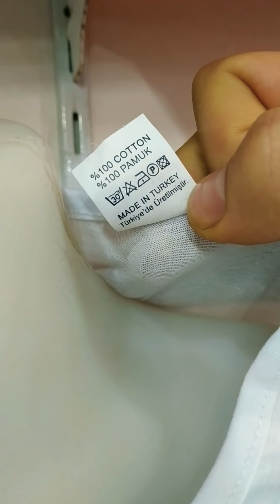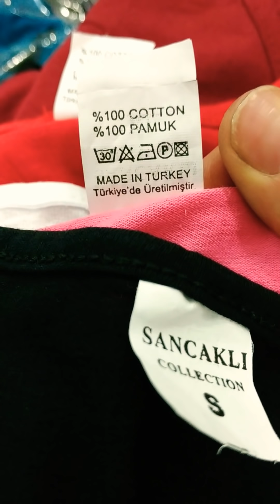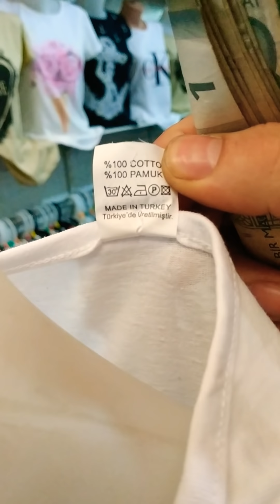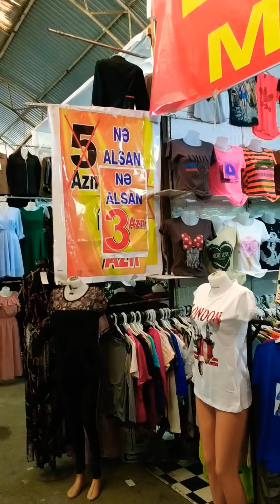Qırğındi telesin 3 AZN ☎️ 050-771-93-55 məlumat üçün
👉Filyalimiz yoxdur👈Qirğin basdadi çesit çox ☝️👆☝️👆seçim çox telesin eziz doslar magazamiza buyurun yaziriq inanmirsiz vidoya inanmirsiz gelin gozlerinizle gorun Elaqe nömrelerimiz budur
👕unvan
🧥Sederek Ticaret Merkezi
👕sira-5
👚korpus-2
👕mağaza-18-20
👖yeni don.lasinler. kofdalar
👖topdan alimlarda endirimlerimiz var
Hamisi yeni geyimlerdi seriyaci packalarda var endirimle yalniz topdan alan muşderilerimize ayidir-100-500 eded alan muşderilere endirimde var👕bol_cest_tek_qiymet_3_azn nealsan3azn nealsaz3azn butunmallar_3_azn turkey genc azeinstagram azinstagram bikini bikinishow bikinimodel bikinistyle azinstaqram azinimigachora dodgechallenger rangerover ucuztelefon fonperde perdemodelleri sederekketawang oboy butikayakkabi brend brendon brendgeyim brendanfraser magazine magazinebaku magazine_food magazinevoce#